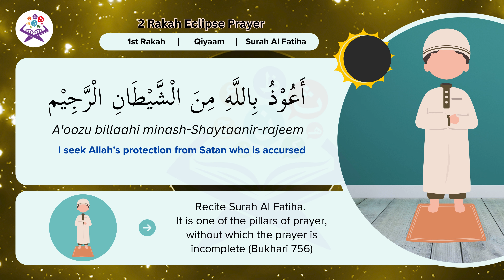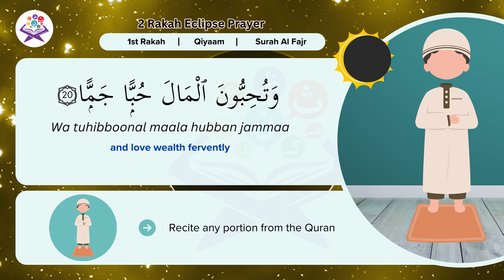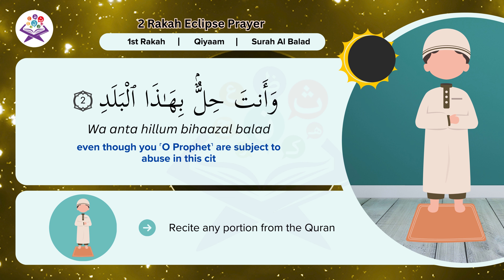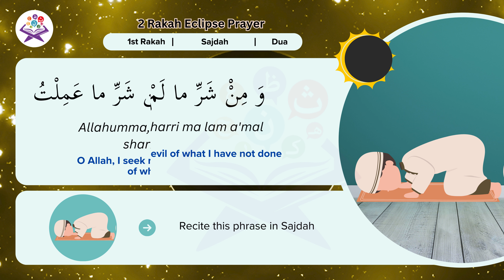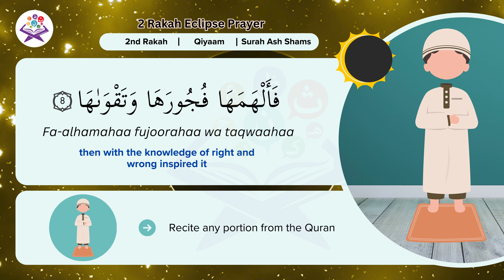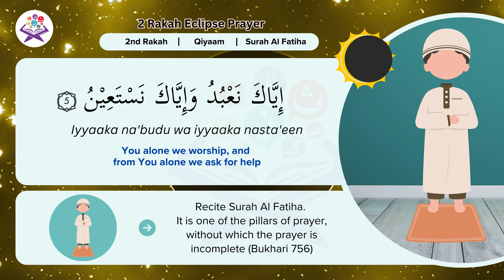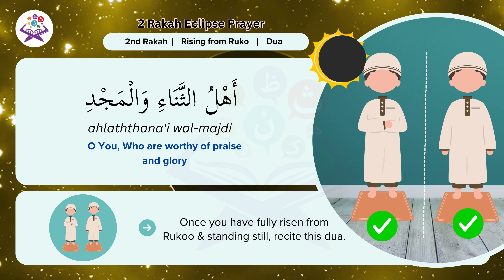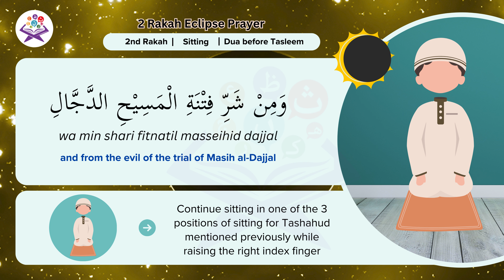Eclipse Prayer for Kids | Step by step Salah | Zillnoorain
Kusoof prayer also known as Eclipse prayer is a 2 Rakah prayer that is performed when lunar or solar eclipse takes place.
It is performed from the beginning to the end time of the eclipse.
It is sunnah to perform salatul kushoof.

How its performed:

First Rakah: Recite along surah after Surah Al Fatiha
Do a long ruku’
After standing from Rukoo recite Surah al Fatiha again, followed by a shorter protion of the Quran than the first time.
Do a second  Ruku’ shorter than the first
Complete the first Rakah like every other prayer with longer Sujood than normal.
Pray the second rak’ah like the first, with two long ruku’s and two long sujuds, like the first rak’ah.
Recite the Tashahhud and say the salam.